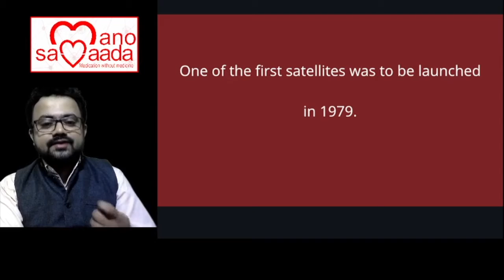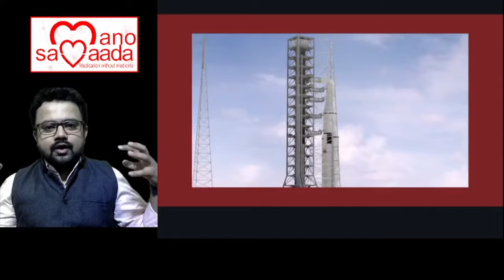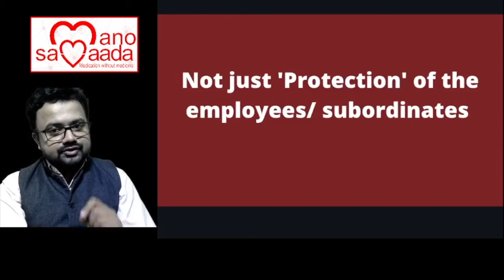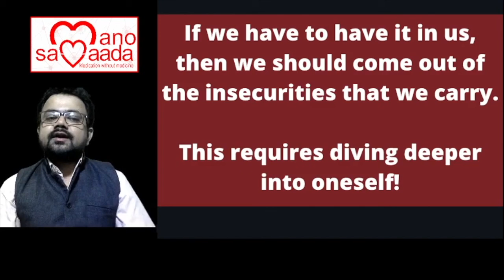Samrakshana | Akshara Damle | ManoChinthana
Mr. Akshara Damle, the founder of ManoSamvaada and a 'Harmony Coach' talks about the aspect of 'Samrakshana' which is an essential quality of a true leader.

He has a signature coaching program called 'Netrutvam' which helps individuals to become leaders who are empathetic but at the same time be assertive with colleagues so that they would be extremely impactful.

This is a part of ManoChinthana webinar series offered by ManoSamvaada every third Saturday of the month at 7 PM IST.